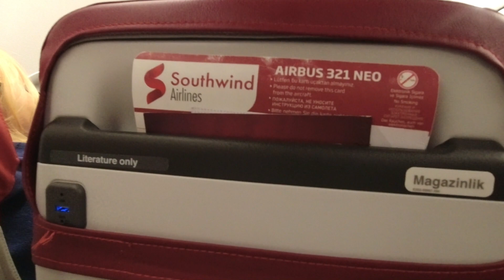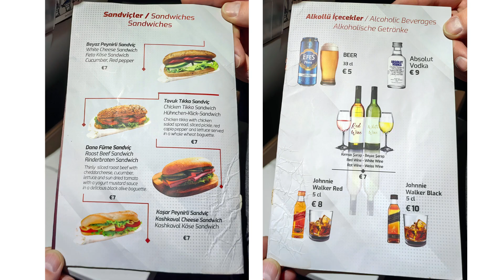Перелёт Екатеринбург-Анталья с авиакомпанией Southwind Airlines. Январь 2024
Здравствуйте, друзья!

В январе 2024 года мы летали в Турцию с туроператором Pegas Touristik. Летели на чартере авиакомпании Southwind Airlines.
Предлагаем вам посмотреть короткое видео об этом перелете.

С удовольствием ответим на все ваши вопросы в комментариях.